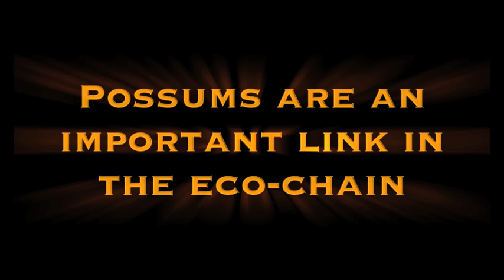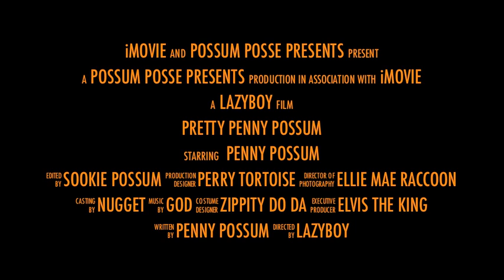Possum Posse Pretty Penny Possum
Penny Possum delivers an Academy Award winning performance and cleans up some cat food.